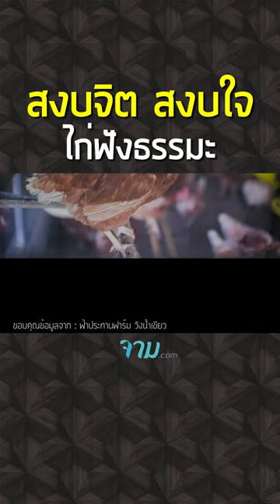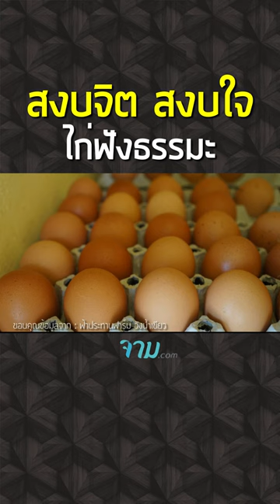สงบจิต สงบใจ ไก่ฟังธรรมะ